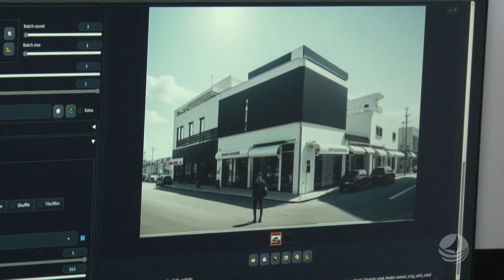Comissão discute mudanças na legislação para revitalização da Ribeira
Uma comissão que discute a revitalização da Ribeira visitou o bairro hoje pela manhã. VEJA:

11h - Arena com Vanessa Florencio, Kalis Weber e Marcos Lopes
11h15 - Tudo de Bom com Lídia Pace
12h - Patrulha da Cidade com Mario Cesar
13h40 - Jornal do Dia com Micarla de Sousa
19h30 - É Notícia com Analyson Miqueias

 / tvpontanegra